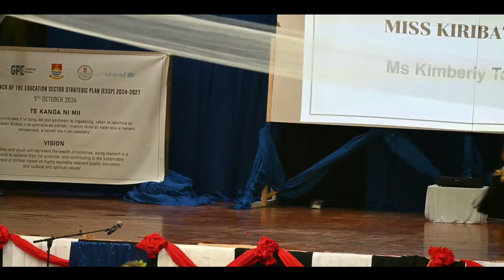Watch These Amazing Pacific Island Dancers Wow The Crowd!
This Kiribati video shows some Kiribati dance during the Kiribati's teacher’s day celebration in 2024. However, one of the performer is popular now in the Kiribati region after she's winning the Miss Kiribati beauty contest in 2024.
The other dancers are the youth group which they perform the Kiribati dance too with their amazing moves.